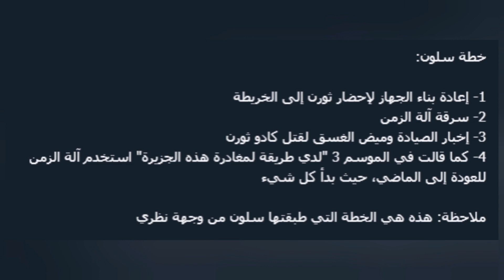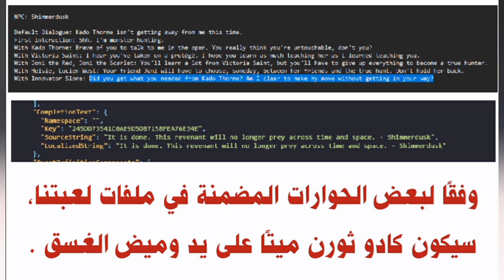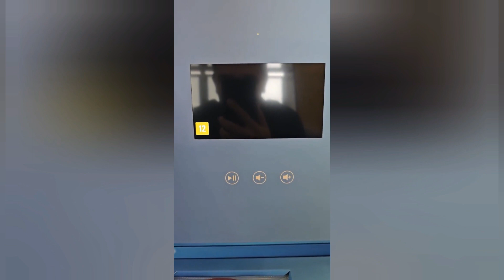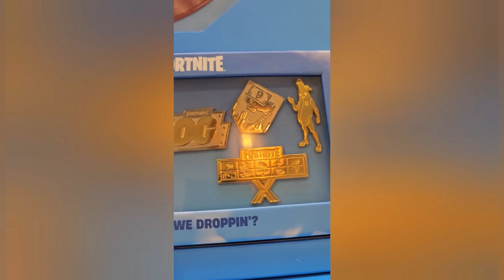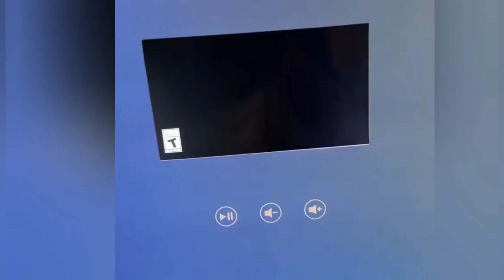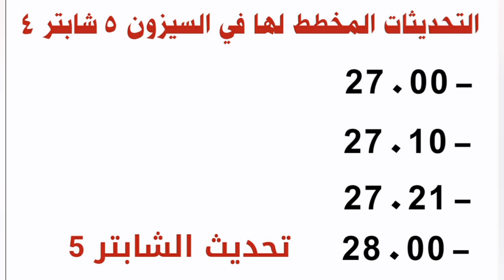كل شئ عن السيزون 5 شابتر 4 ❗😱 نهاية كادو ثورن + اضافات وتغيرات الخريطة 🔥) فورت نايت | FORTNITE